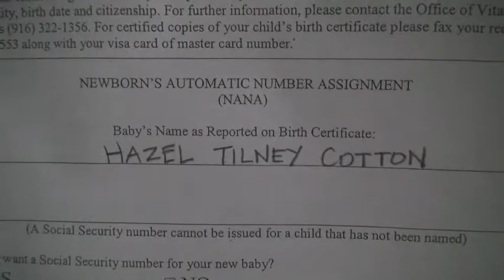Baby Cotton gets a Name!!!! YAY!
Going home today, going home today, we get to go home today!!! Yippie!! The hospital isn't my favorite place to stay, and that chair thing they call a "daddy bed" is not a bed at all. I'm so looking forward to my own bed! WOO HOO! We decided on a name for the baby girl too. It fits her just right.

12/08/12 - day 14